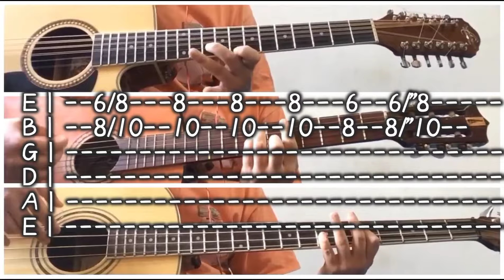Ebrio de Amor Alta Consigna/Valentín Elizalde (Requinto Cover) 2021 Con Tabs